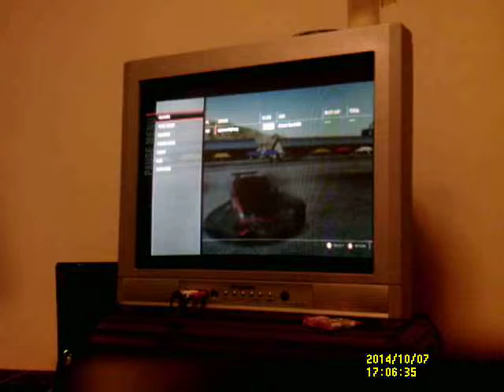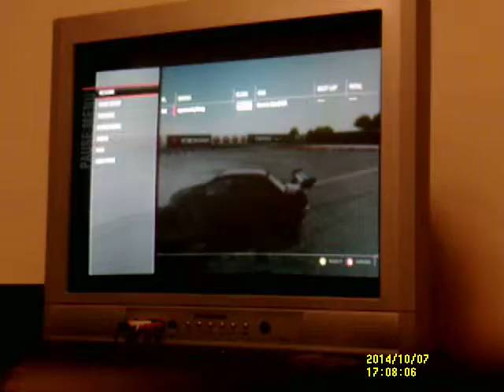Forza 4: DONUTS 5EVUR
I was testing the new upgrades on Drake when I decided to do some donuts. Some very fast donuts.

RIGBY, WE NEED TO REACH A 0% TUNING RADIUS!!!

Car: 2004 Mitsubishi Lancer Evo VIII (Drake)
Track: Infineon (Road Course)
Song: You Spin Me Round (Like A Record) | Artist: Dead Or Alive | Album: Youthquake